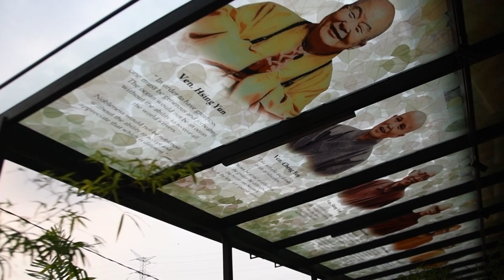‘K. Sri Dhammananda Centre’ officially launched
The ‘K. Sri Dhammananda Centre’ was officially launched last night with the blessings of the Maha Sangha, and with over 1,300 Buddhist leaders, Dhamma teachers, guests, neighbours, volunteers and devotees in attendance.  The Centre was built to cater for increasing demand for Buddhist education and training.  It is so named as a tribute to Nalanda’s late Spiritual Adviser, Venerable K. Sri Dhammananda.

We share with you this video on the construction of ‘K. Sri Dhammananda Centre’, and thank everyone for your unwavering support to Nalanda.  We also invite you to visit the new Centre, and rejoice in the happiness of many people who will use this facility to learn the Dhamma.  Sadhu anumodana!